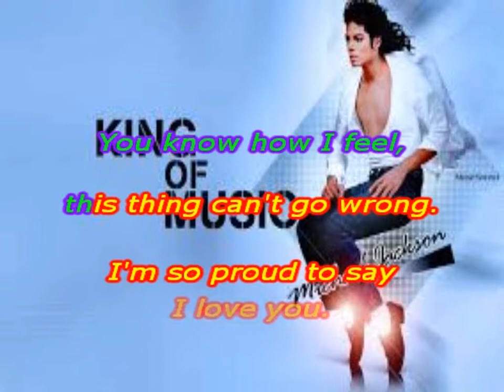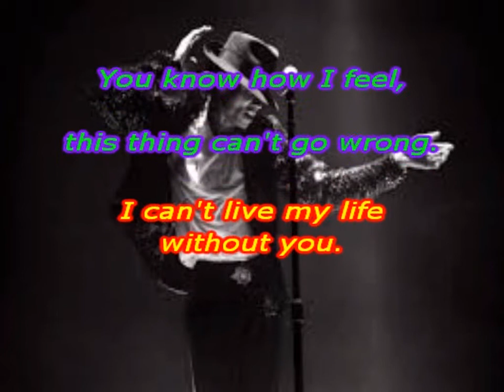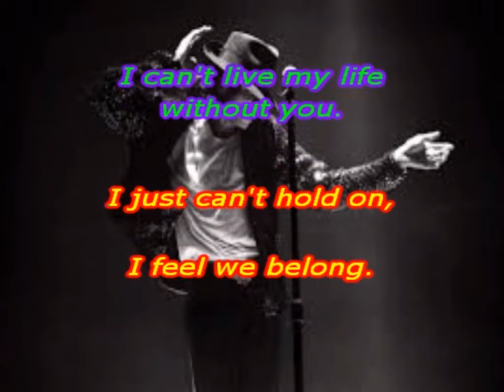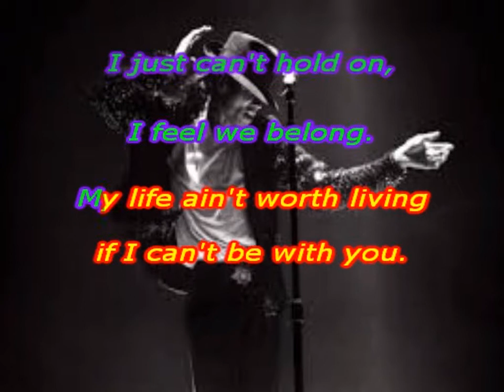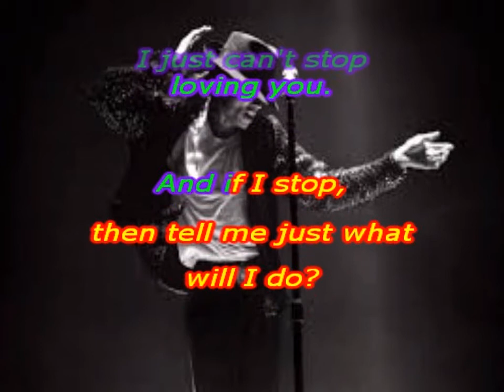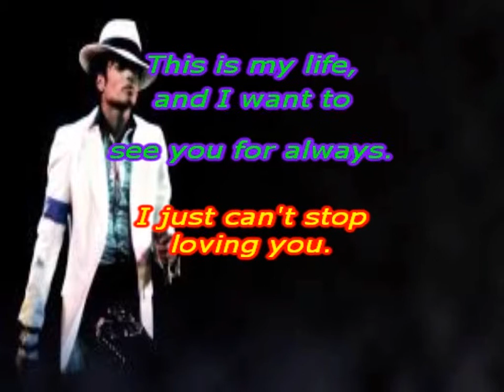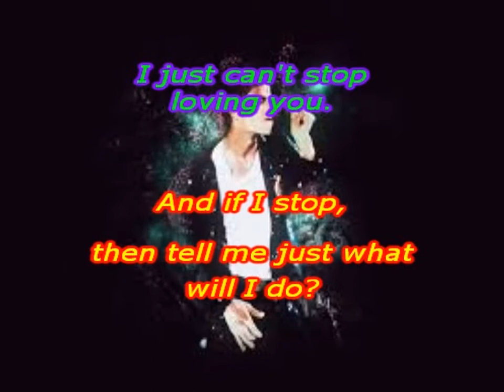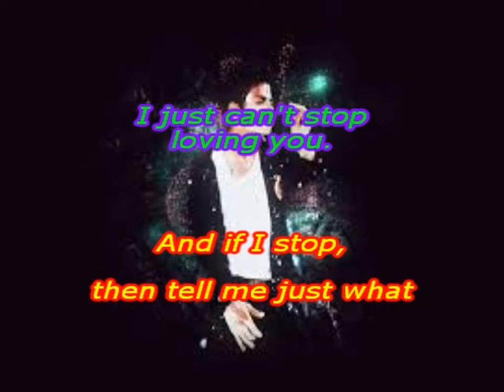Karaoke Michael Jackson - I Just Can't Stop Loving You (buck vocal)